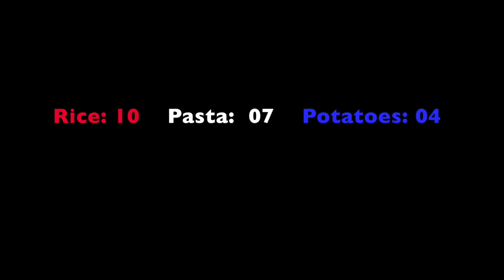Rice, Pasta, or Potatoes - October 2016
Just a little unscientific consumer research conducted in Washington, DC over two days in October 2016.